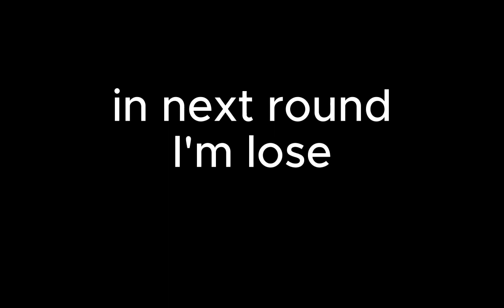Why should be like this.....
So I play ninja fruit and challange myself
so watching the video until the end because you will
know the answer is

enjoy the video bbbbzzzz